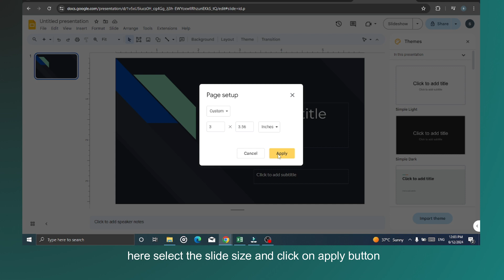how to change slide size in google slides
In this video, you will learn how to change slide size in google slides.

original article: